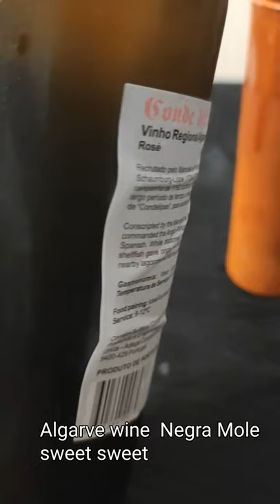Algarve wine Grape Negra Mole, open the bottle sweet sweet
Algarve wines
wine Rose product Algarve
Grape traditional portuguesa
Negra  Mole (soft black grape)

wein wine vinho vino

Rose Rosé pink

hoje temos aqui um vinho de cor rosa onde a uva Negra Mole a segunda mais antiga em Portugal faz um vinho magnífico a qualidade mais do que presente em aroma qualidade e num vinho .agnifico onde o produtor da adega única de Lagoa João Marques fez um vinho cheio de carácter este Conde de Lippe está magnífico para desfrutar com uma iguaria que se escolha desde uma carne alentejana de porco passando pelas carnes brancas de frango ou peru até um óptimo peixe aqui acompanham magnificamente até ao fim da tarde este magnífico Rose faz milagres um vinho simples de se degustar e entender suave no palato agradável desde o primeiro copo até ao término da garrafa ...

quando se bebe um vinho do Algarve primeiro estranhamos depois absorvemos a qualidade deste magnífico vinho

beba com modera ao mas descubra o Algarve aqui numa garrafa onde o seu Algarve o leva para as suas férias de verão e o deixam seduzido pelo bom que se faz nestes Algarves nem só de sol e praia k Algarve existe ...existe um Algarve que se desconhece venha comigo nesta viagem e descubra o que de bom existe...boas provas a todos ...